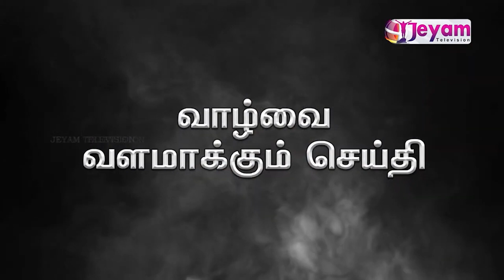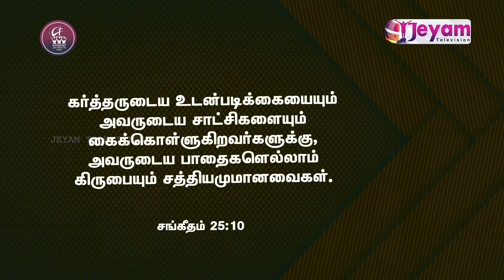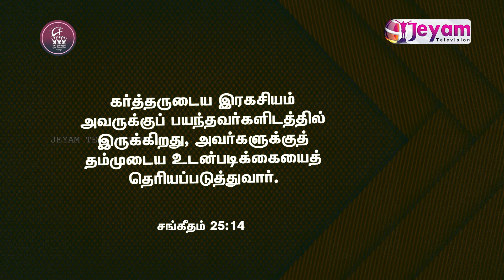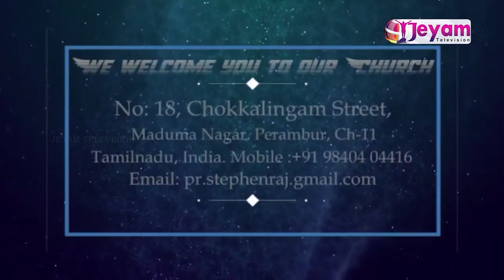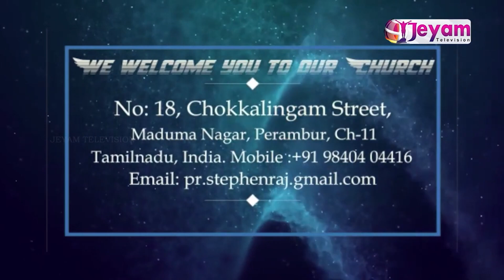Epi-115 | Pastor.A.Stephen Raj | Maranatha Full Gospel Church Perambur | Jeyam Tv